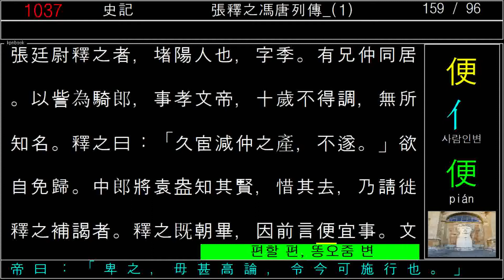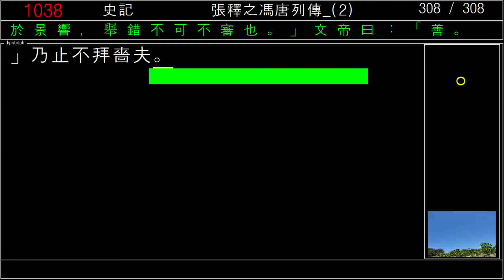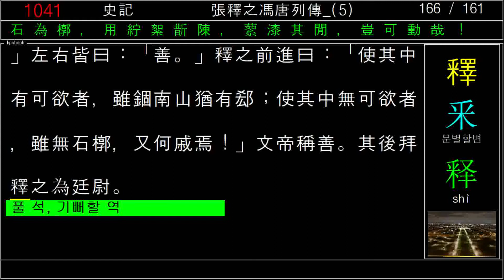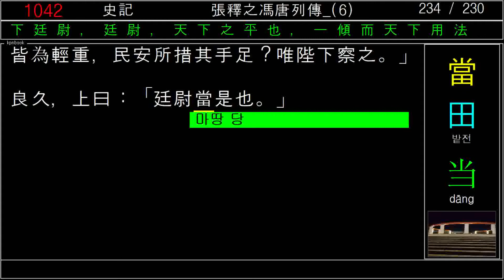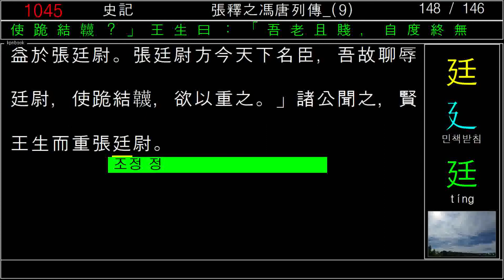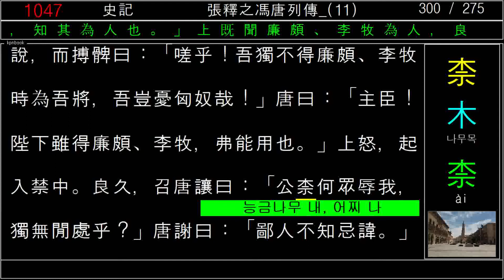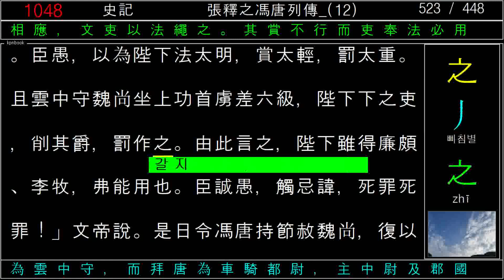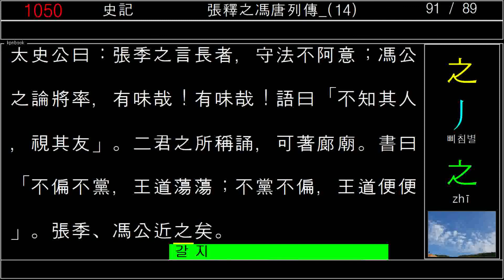司馬遷_史記_列傳_42_張釋之馮唐列傳_사마천_사기_2020